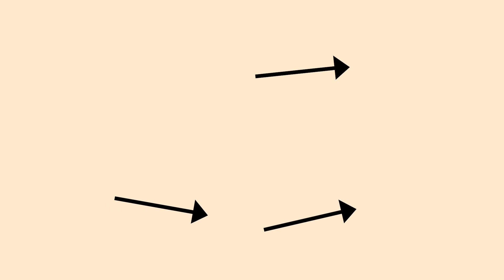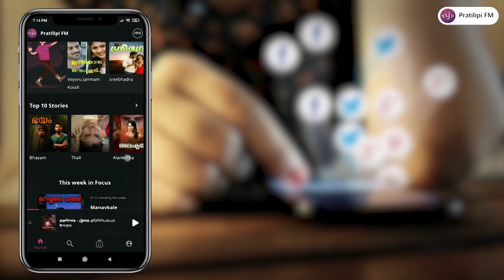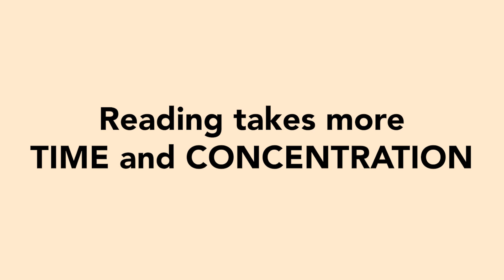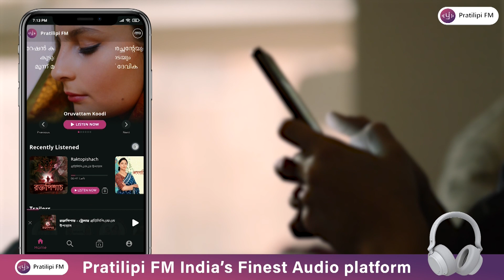How to BUILD Laser-like FOCUS? | Practical Malayalam Motivation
ലക്ഷക്കണക്കിന് കഥകൾ സൗജന്യമായി കേൾക്കാൻ പ്രതിലിപി എഫ്എം ആപ്പ് ഇപ്പോൾ തന്നെ ഡൗൺലോഡ് ചെയ്യൂ, അതിനായി ലിങ്കിൽ ക്ലിക്ക് ചെയ്യുക

To focus is a real challenge in today's world. Without focus, it is impossible to chase dreams and achieve our ambitions in life. How to focus becomes the main question then. Here is 5 steps to multiply your focus by 4x.

🔥Never give up your dreams. We won't let you give up your dreams.

One single book I recommend :
Atomic Habits - James Clear
This book is the best one out there. It helped me a lot in a life changing way. Find time to read it.

(You can use Google pay.)

MALAYALAM MOTIVATION
Never run out of inspiration.
STORIES | QUOTES | IDEAS
INSPIRING FREAK

We make videos on the lives of inspiring people...
We share motivational videos and thoughts...
We spread energy and happiness...
Happy that you are reading this. Know this- YOUR DREAM WILL DEFINITELY COME TRUE!